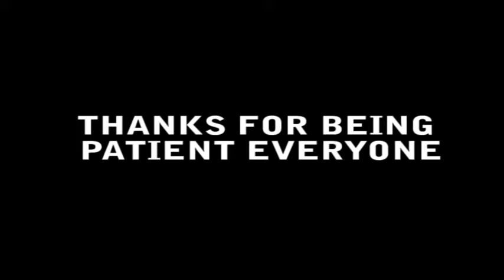NERF TWINKIE: SNEAK PEEK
Thanks everyone for being so patient. Life is crazy. We still do love doing these movies. Just takes us a bit longer now. Life gets in the way. Thank you everyone for supporting us and still following us. Hopefully I can finish this sooner then later.